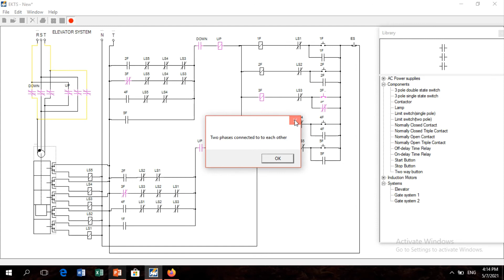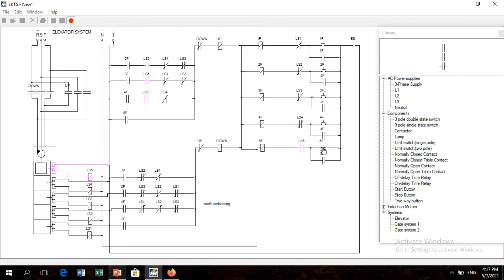Elevator system ekts simulator